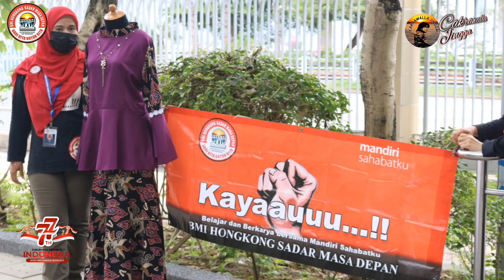PMI menjadi ENTREPRENEUR DIERA DIGITAL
dibawah binaan BANK MANDIRI Hongkong,mengajarkan ketrampilan agar memiliki skill.Bekal pulang usaha dinegri sendiri